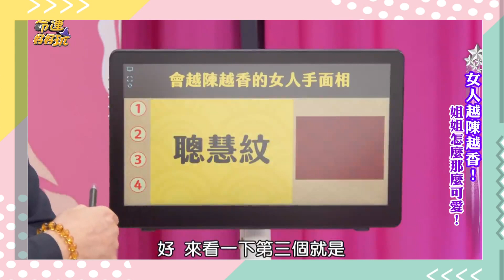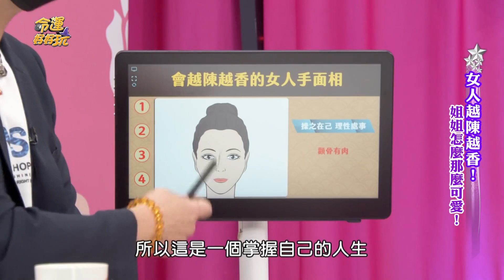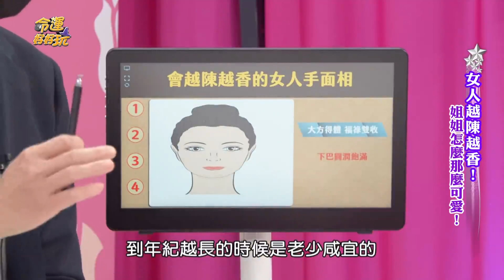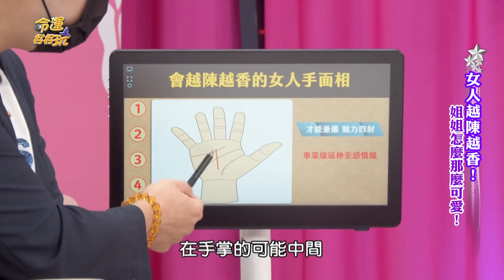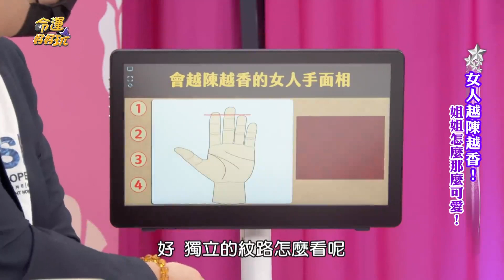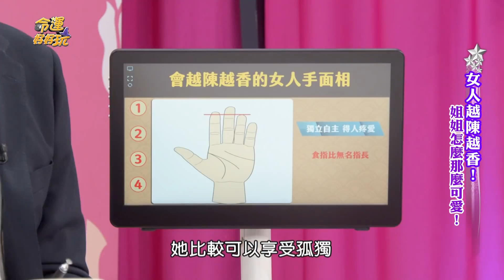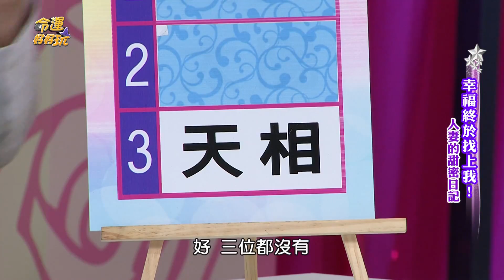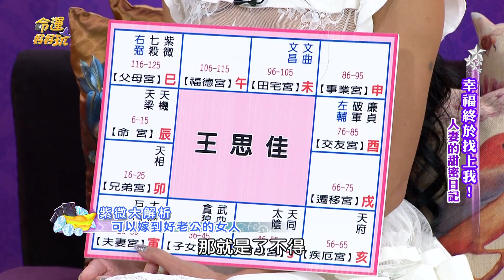這條手紋透露晚年命運！福祿雙收貴人添好運 不缺錢貴婦相大公開！湯鎮瑋盤點好命女人特徵｜每周精選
越老越命的女人有哪些手面相特徵？人生貴人機會不斷不缺錢！
快來看看你有沒有上榜吧～